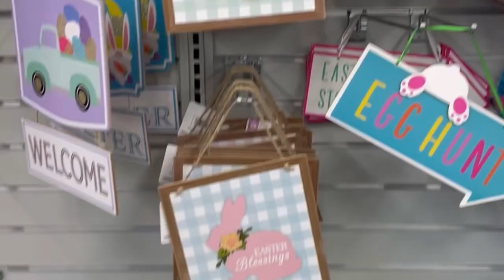🐣EASTER ITEMS AT THE 99 CENTS ONLY STORE🐣